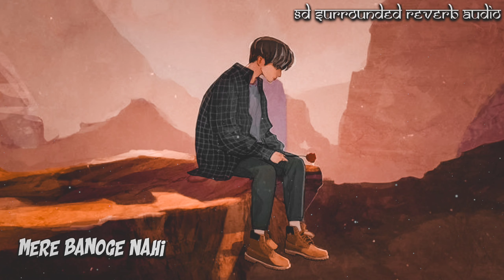Mere Banoge Nahi : Rawmats 8D Surrounded Reverb Audio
Credit : Mere Banoge Nahi - Rawmats @rawmats